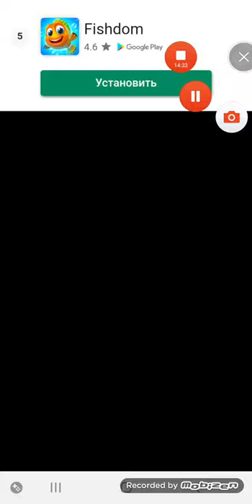Aurora Bound Android Gameplay Level 7 8 9 10 Walkthrough